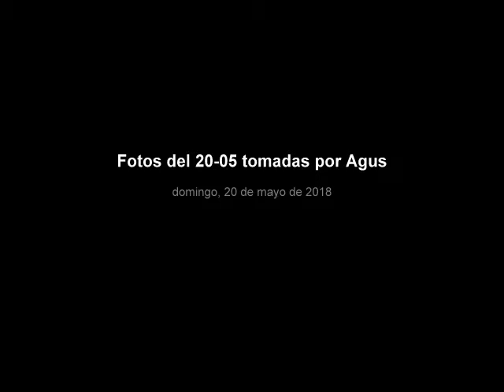Fotos del 20 05 tomadas por Agus